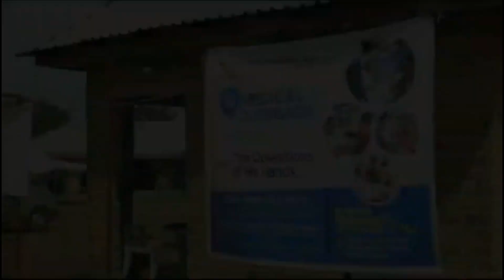HEALTH WELLNESS 240317